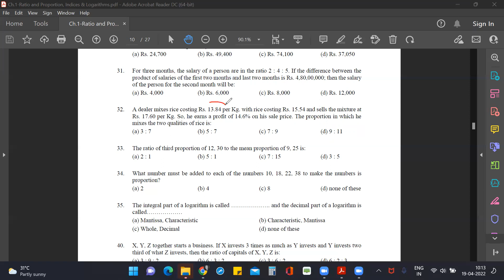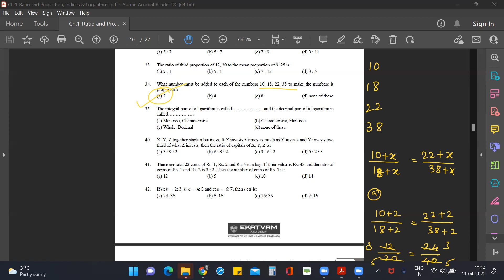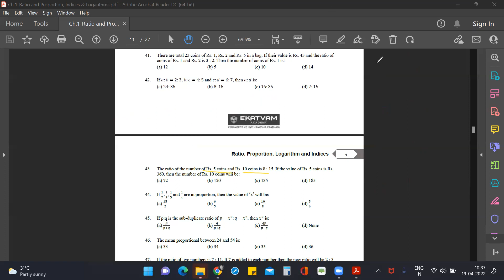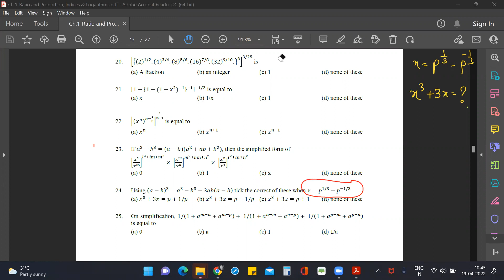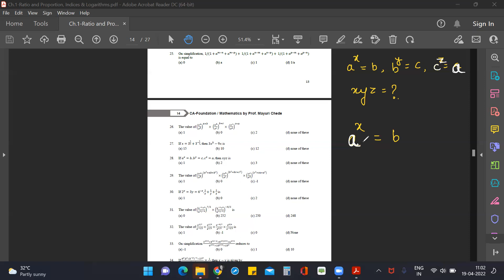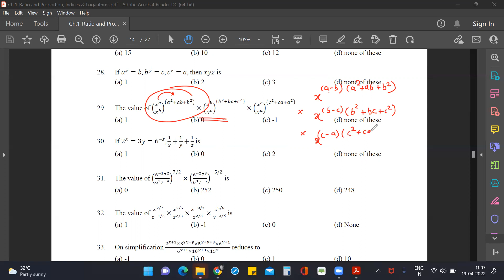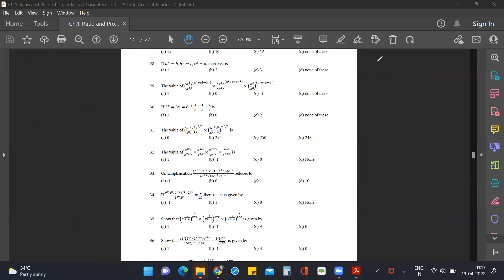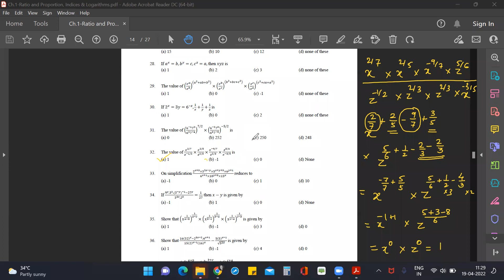Ratio Proportion , Log, Indices 6_CAFN2022